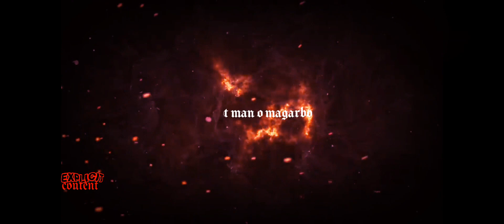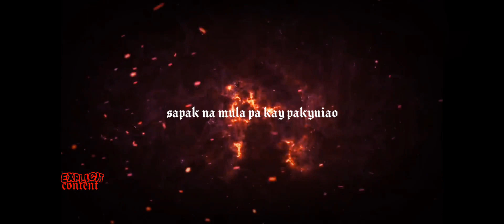Pipa - Likas Na Bitbit (𝐨𝐟𝐟𝐢𝐜𝐢𝐚𝐥 𝐥𝐲𝐫𝐢𝐜 𝐯𝐢𝐝𝐞𝐨)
Likas Na Bitbit (Late released)
Written & Performed by Apip
Mixed&Mastered : Apip
(Lyric Vid)
Beat Produced by RM Music

Last year September, Hindi ko nai-release 'to so magsisimula na ulit ako, pa-suporta nalang tuloy-tuloy na tayo

thanks!!